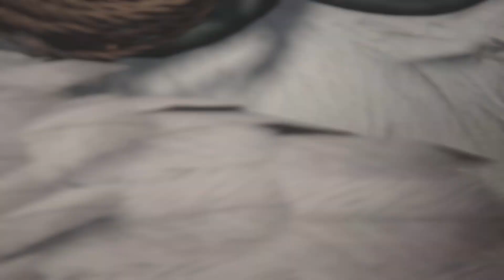FINAL FANTASY XVI DEMO Gameplay